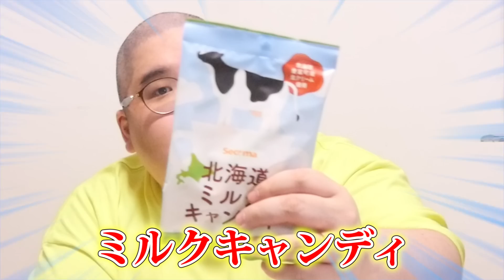【最強コンビ二】セイコーマート1000人限定ボックスの中身が尖ってるｗｗｗ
〒107-6228 東京都港区赤坂9-7-1　恭チャンネル宛